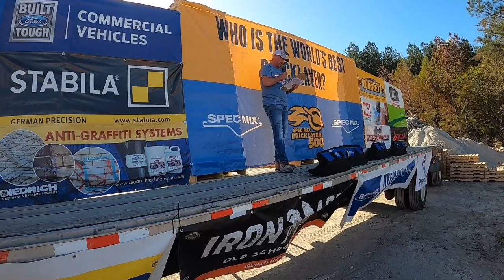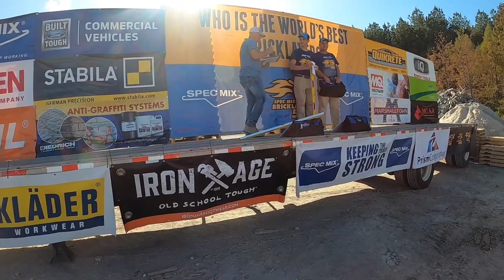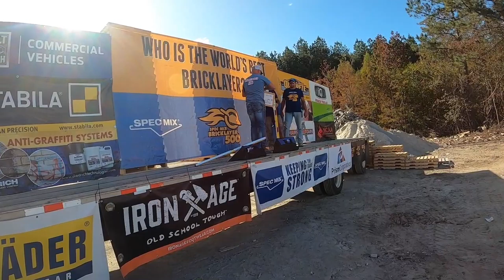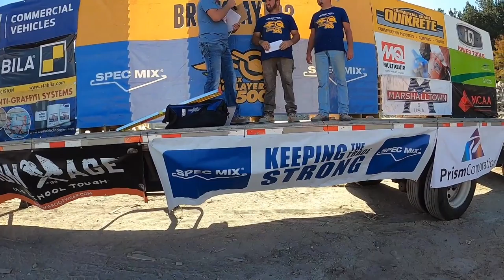2020 SPEC MIX BRICKLAYER 500 [Carolina Regional Series]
Bowman, SC – The best masons in the Carolinas and the surrounding region came together to test their skill, speed and stamina by battling to see who could build the biggest and best 26-foot-long brick wall in one hour while using superior craftsmanship. The winning team is determined by a judging panel that detract brick from the total number of bricks laid based on workmanship infractions. The event is one of several SPEC MIX BRICKLAYER 500® Regional Series competitions to be held across North America in 2020. The winner of each regional qualifies to compete in the 2021 World Championship at the World of Concrete expo in Las Vegas.

Seven teams of masons and tenders lined the arena at Tremron Pavers of QUIKRETE in Bowman, SC ready to prove they are the best craftsmen in the region. Mason David Kelly and mason tender Nick Campbell with Kelly Masonry in Bowman, SC took home top honors with a brick count of 465. Kelly was also named SPEC MIX TOP CRAFTSMAN, the award given to the mason with the “most sellable” wall. Kelly and Campbell earned $800 in cash, a free trip to Las Vegas for the World Championship, $200 gift card from Ford Trucks, a Marshalltown tool bag with a ceremonial trowel, Stabila Level and the title, “Carolina’s Best Bricklayer.”

Widely referred to as the “Road to Las Vegas,” the Regional Series is the Masonry Industry’s most notorious event that tests the speed, skill, and stamina of bricklayers by building the best 26-foot-long brick wall in just one hour. The stakes are high as only one mason per regional competition will advance to Las Vegas at the World of Concrete trade show with a chance to win the title “World’s Best Bricklayer.” The contest’s total purse is worth over $100,000 with the champion taking home the lion’s share which includes a new FORD F250 Super Duty 4×4 truck coupled with $15,000 in cash and prizes.

The SPEC MIX BRICKLAYER 500® was established by SPEC MIX in 2003 to showcase the skill and craftsmanship of professional masons. It is featured as the headliner event of MASONRY MADNESS™ Day during the World of Concrete and recognized as the construction industry’s longest running, most widely recognized competitive campaign with a highest total purse that attracts competitors around the world. The World Championship finale draws as many as 6,000 spectators with thousands of live webcast viewers across the world who tune in to watch this bricklayer battle.